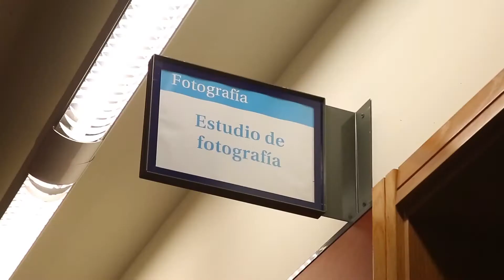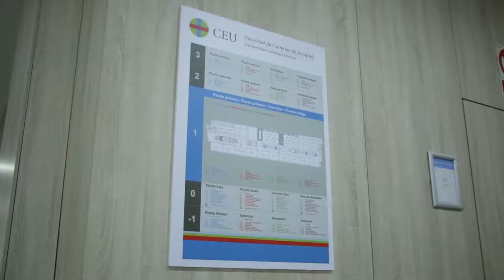Vídeo Bienvenida al Acto de Graduación del ISEP CEU CV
Los alumnos contaron su experiencia estudiando Formación Profesional en el Instituto Superior de Estudios Profesionales CEU Comunidad Valenciana (ISEP CEU CV) y recordaron algunos momentos con sus compañeros. Fue el vídeo que los asistentes al Acto de Graduación visionaron antes de que comenzara la graduación.